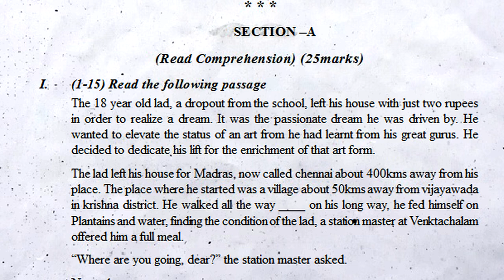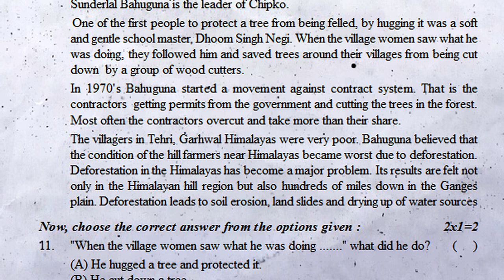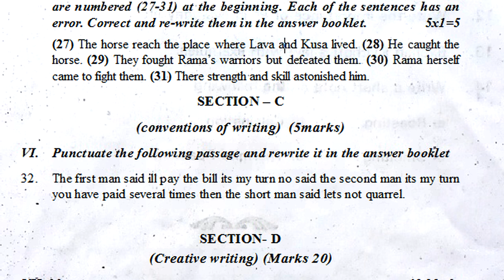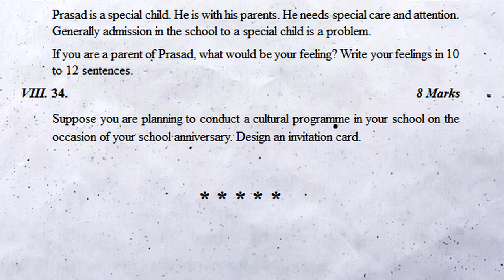8th class sa2 english practice question paper 2022 | class 8 english summative exam paper | sa final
8th class english sa1 revision exam paper 2022, 8th class english sa2 revision exam paper 2022, 8th class english sa1 & sa2 revision exam paper 2022, 8th class english summative revision exam paper 2022,

ENGLISH-FA
8th class english fa1 question paper | 8th english fa1 model question paper | english paper for fa1

8th class english fa question paper | Mini assessment chapter wise test paper | class 8 english fa

8th class english fa question paper | class 8 english fa-1 test paper | english mini fa lesson bits

English fa1 sample question paper class 8 * fa1 english sample test paper class viii * 8th english

english fa1 sample exam paper class 8 : fa1 english question paper 8th class : 8th class english fa1

English fa1 sample question paper class 8 | english fa1 8th class exam paper | class viii english fa

fa1 english class 8 model test paper : 8th class english fa1 practice test paper : english fa1 exam

8th class english fa1 model guess paper : english fa1 class 8 exam question paper : fa1 english test

ENGLISH-SA
8th class sa1 english model paper | sa1 8th english question paper 2021| class test papers english

8th class sa2 practice question paper 2022 english part a | final grand exam | summative annual test

8th class sa2 english practice question paper 2022 | class 8 english summative exam paper | sa final

8th class sa2 english practice question paper 2022 | clasa 8 english summative exam paper | sa final
8th class english contents

Family
Social Issues
Humanity
Women Empowerment
Gratitude
Listening Texts
About the Textbook and Assessment Procedures